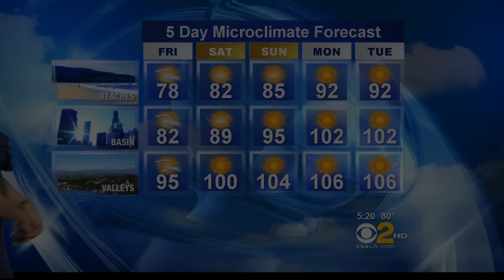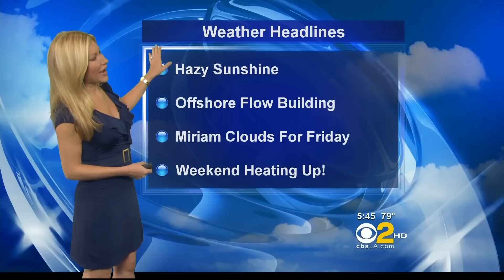Jackie Johnson 2012/09/27 CBS2 HD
Jackie Johnson, Los Angeles TV Weathercaster on CBS/KCAL. Air date: September 27, 2012.